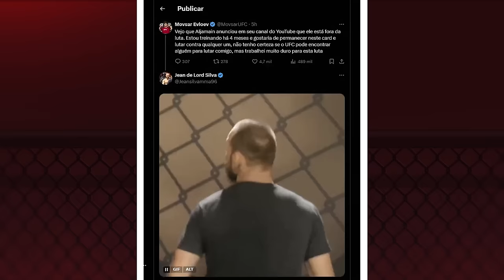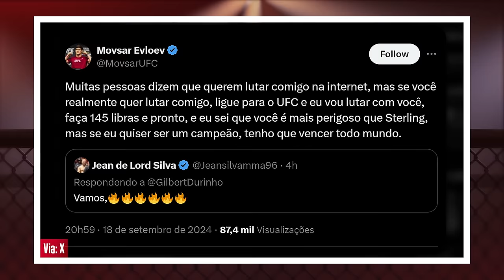DIEGO LOPES CORREU? PORQUE EVLOEV VAI PEGAR UM DESSES TRÊS BRASILEIROS...